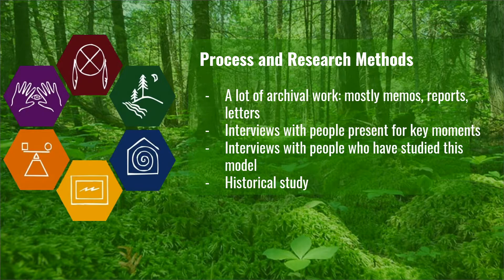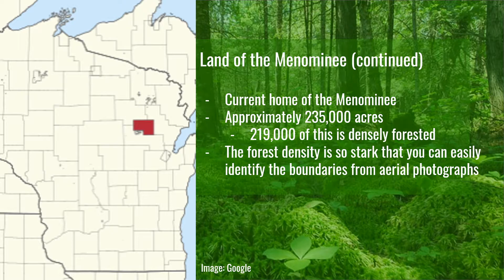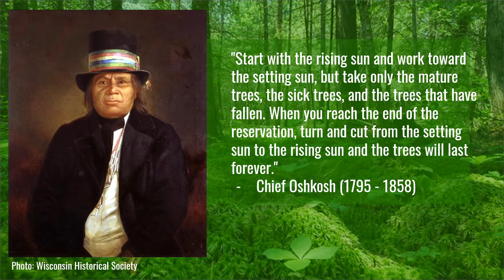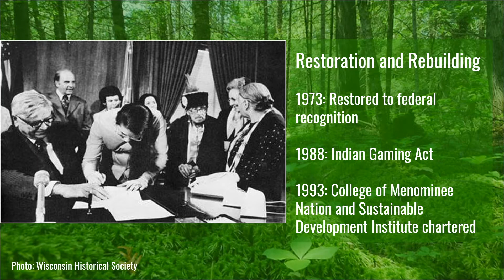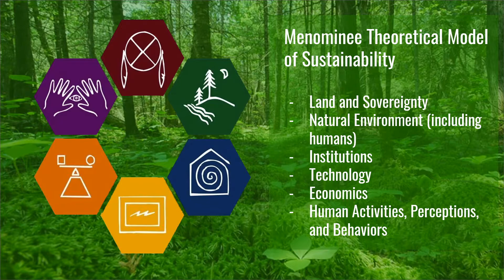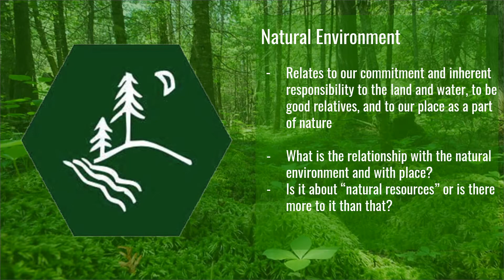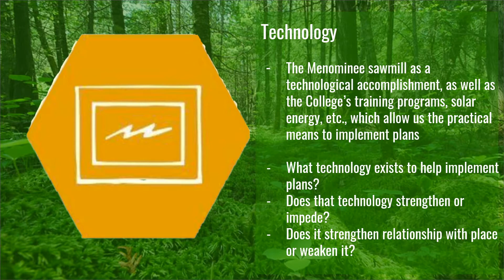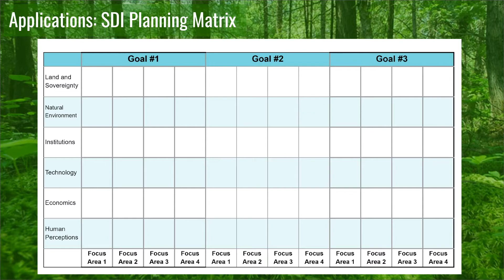Menominee Theoretical Model of Sustainability Presentation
Presented by Jasmine Neosh, this video gives an overview of the Menominee Theoretical Model of Sustainability. This model, through it's six dimensions, acts as a theoretical guide for the decision making practices that lead to a community living sustainably. In this video, Jasmine presents the history that lead to the creation of the model and also walks through each dimension and what it represents.